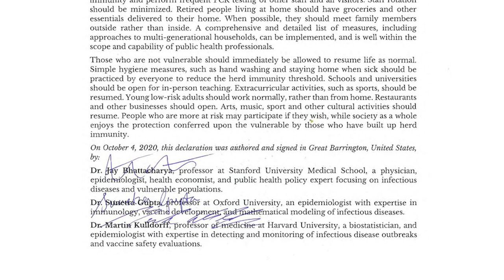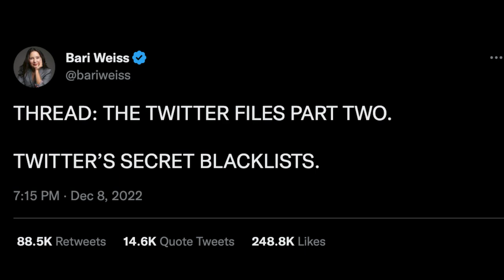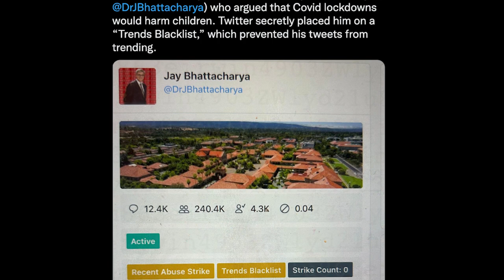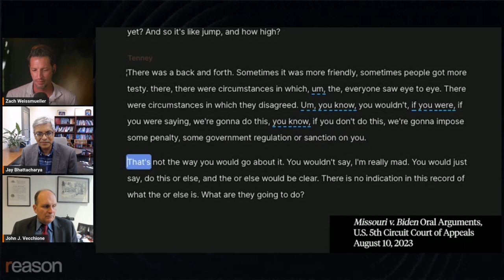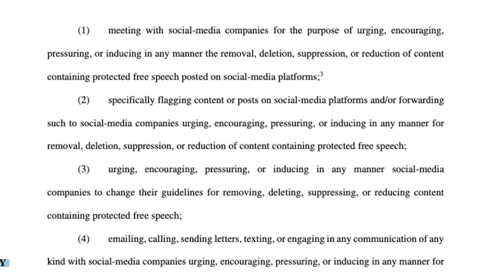Did the government make them censor?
By focusing their sights on government actors instead of private companies under their boot, the Missouri v. Biden plaintiffs have chosen exactly the right target.

This video is based on a longer conversation with Stanford's Jay Bhattacharya and New Civil Liberties Alliance senior counsel John Vechionne

Photo credit: DPST/Newscom